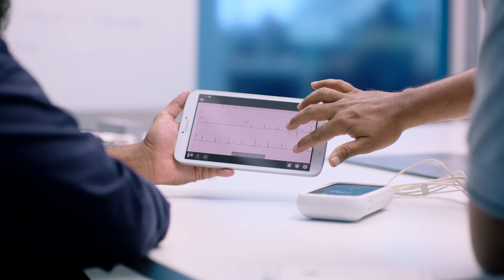Philips software developers Code to Care: Efficia ECG100 team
Philips software developers don’t just work with code; their work is fueled by an innate code of caring to provide solutions that make people’s lives better.

At Philips we have access to the latest technologies and work on a range of breakthrough projects. But our focus is not on simply creating gimmicky gadgets or video games; we harness and enhance technological innovation to improve every phase of life, in a variety of health areas, for billions of people each year.

We develop systems, tools and applications that tackle the world’s most significant medical and consumer health challenges. We aim to produce the healthcare solutions of the future. The Efficia ECG; a first of its kind diagnostic-quality device that collects and transmits ECG data securely and wirelessly to a mobile device running the medical-grade mobile app. The device gives direct access to expert consultations for healthcare providers and patients through remote diagnosis. It provides a cost-effective means of recording, measuring, and displaying ECG reports at private clinics, nursing homes, hospitals and other healthcare centers.

A career in this area is rewarding and exciting. As our people say: “You make something that is meaningful for people. In the end you cannot ask more from a career.”